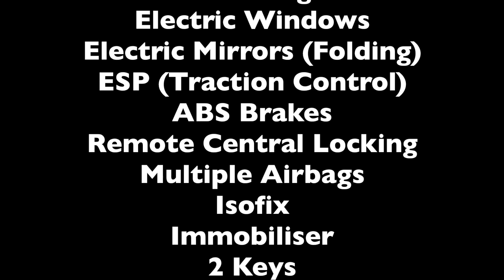2012 Toyota IQ VVT-I IQ2 - Urban Car Company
This is a excellent Toyota IQ VVT-I IQ2, which is for sale at Urban Car Company, Viking Way, Bar Hill, Cambridge.